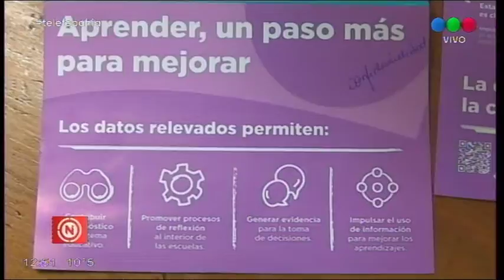Se desarrollaron en Bahía las pruebas “Aprender”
Durante el 3 y 4/9 se desarrollaron en todo el país las pruebas “Aprender”, de la que participaron más de 400 mil alumnos de educación secundaria. Se evalúa a los chicos en habilidades de matemáticas y lengua y, en algunos casos, también en Educación ciudadana y Ciencias naturales.